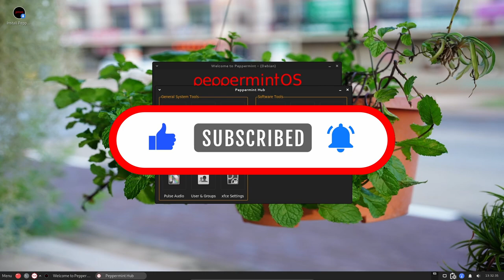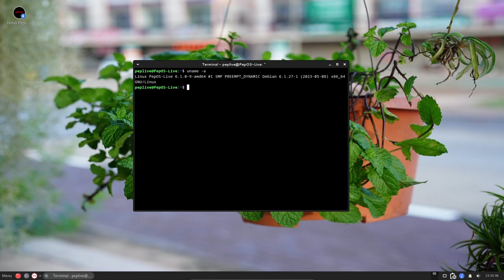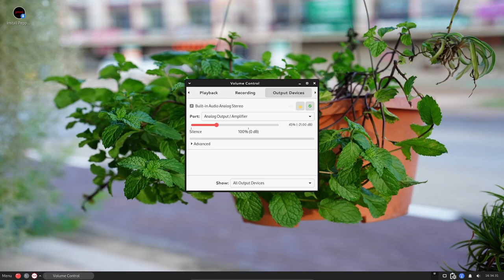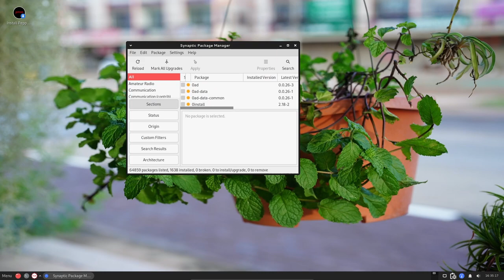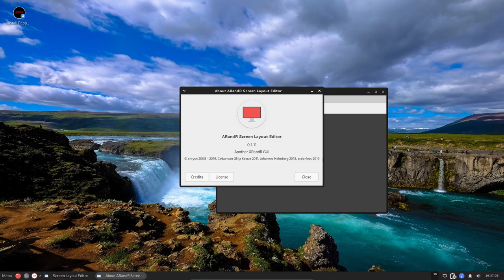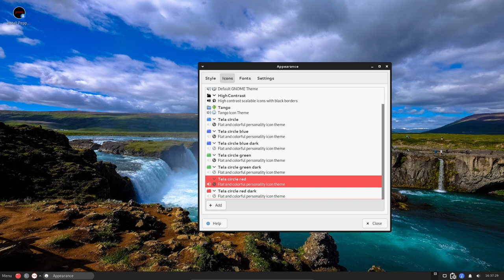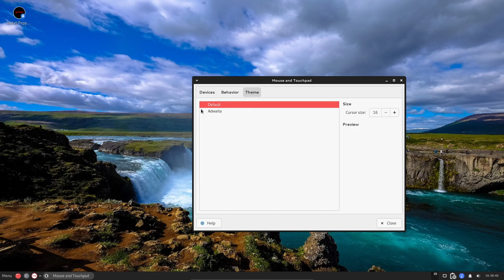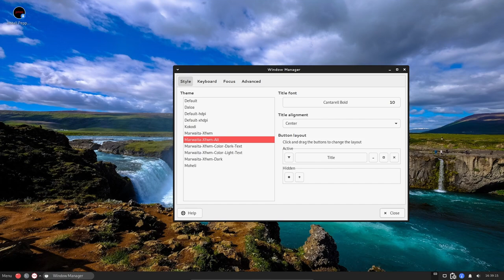Peppermint Linux 2023-07-01 | Review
Peppermint OS is a Debian- and Devuan-based (previously a Lubuntu-based) Linux distribution that aims to be fast and easy on system resources. By employing its Site Specific Browser, Peppermint integrates seamlessly with cloud and web-based applications. The distribution's other features include straight forward updates and easy step-by-step installation using the Calamares installer. The distribution once employed a hybrid LXDE/Xfce desktop environment, mixing LXDE's lxsession with Xfce's panel and application menu. Starting in 2022, Peppermint OS shifted to using the Xfce desktop, dropping the LXDE components.